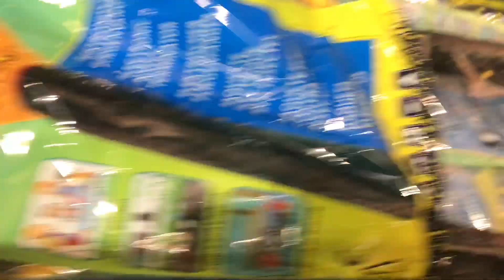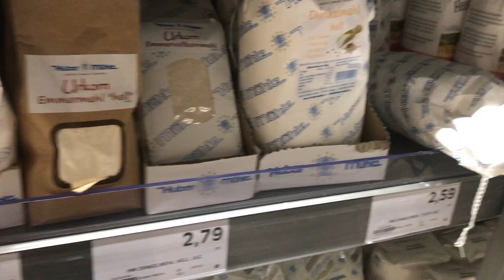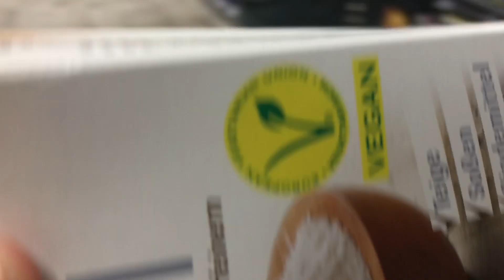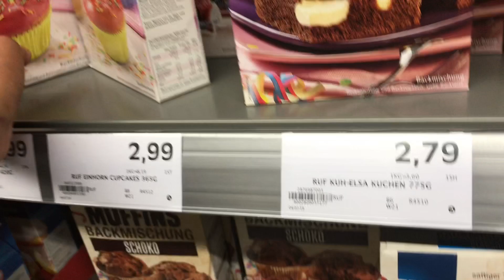GROCERY SHOPPING IN GERMANY